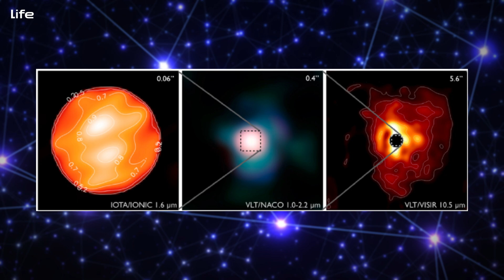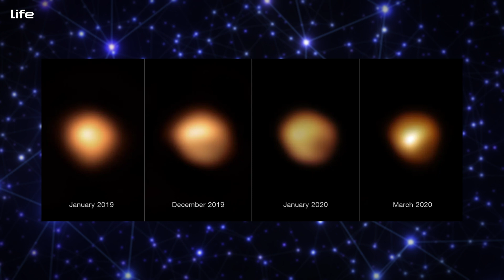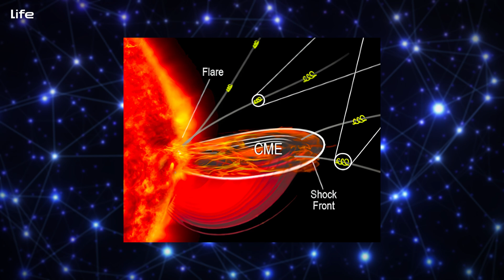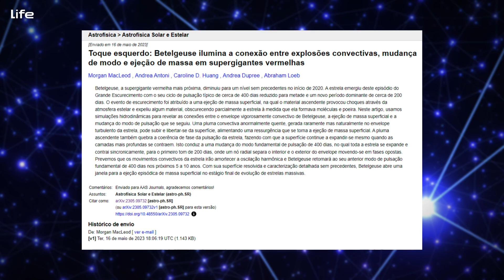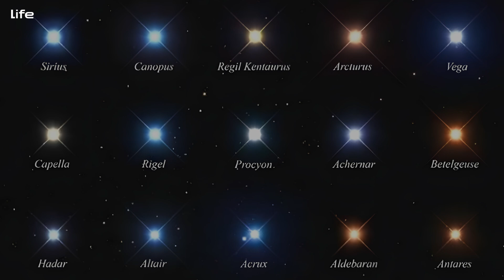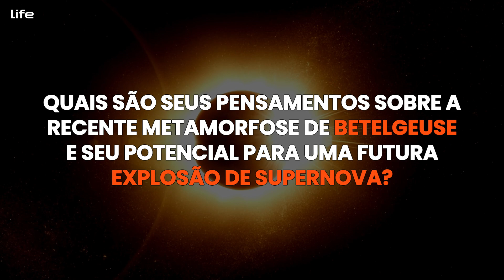Betelgeuse está prestes a explodir e algo terrível está acontecendo!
Nesse vídeo vamos explorar a fascinante ciência por trás de Betelgeuse, uma estrela brilhante na constelação de Orion, e sua possível explosão. Entenda como a astronomia e a NASA investigam esses fenômenos espaciais e o que isso significa para o cosmos.